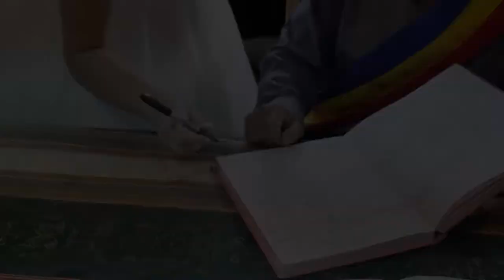Adi & Ioana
O Productie ALStudio